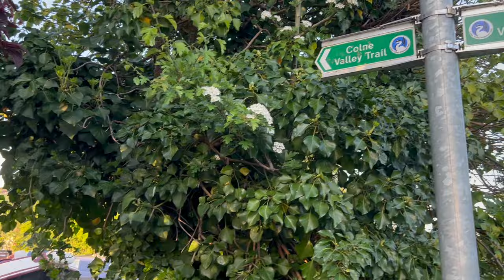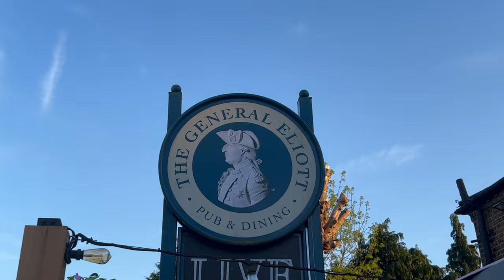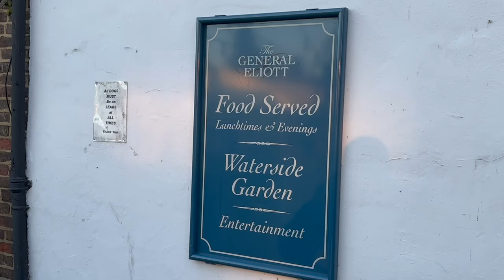A walk along the canal to the pub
Paul and Marcus take advantage of the long, warm summer evenings to enmjoy a walk along the canal to the pub. But will they find a free table outside?

Mirage by KV